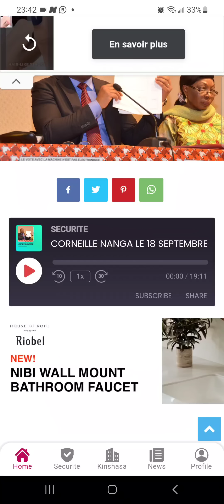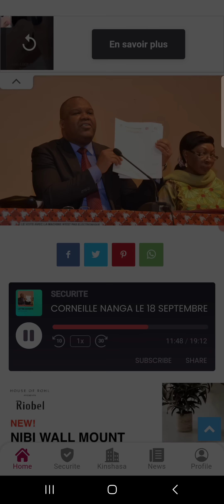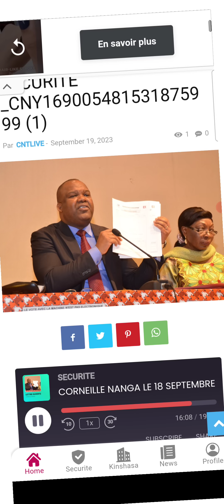URGENT: LETTRE OUVERTE DE CORNEILLE NANGA VERSION:AUDIO